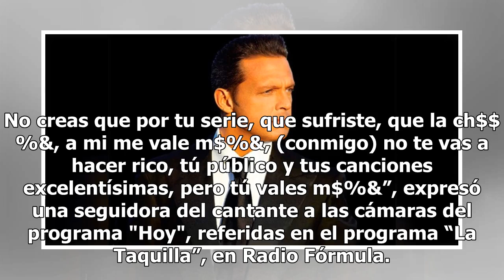"¡Vales m...!", explotan fans contra Luis Miguel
El cantante Luis Miguel sigue causando controversia alrededor de sus presentaciones en la república mexicana. "¡Vales m...!", le gritan, además, sus seguidoras en Irapuato, Guanajuato, se encuentran bastante enfurecidas contra él. Luis Miguel fue abucheado en el Auditorio Nacional durante una de sus...